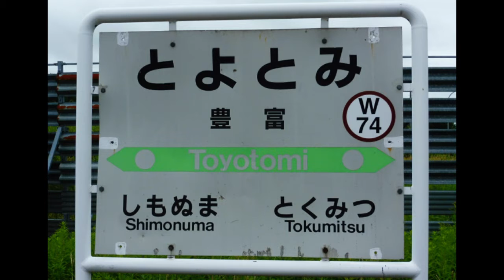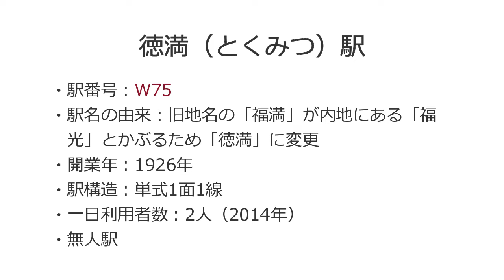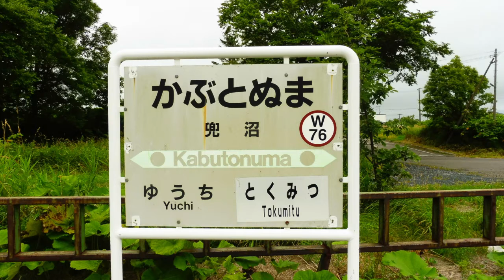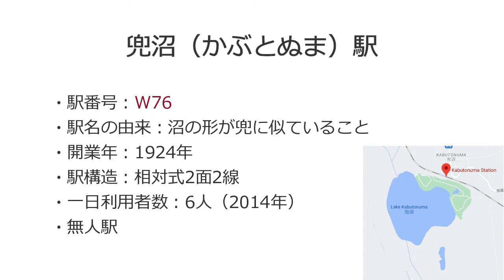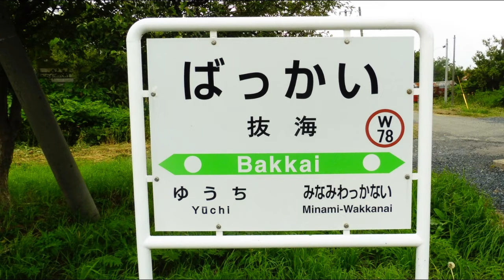JR宗谷本線 駅めぐりの旅②～豊富・徳満・兜沼・勇知・抜海～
00:17～　豊富駅
02:16～　徳満駅
03:43～　兜沼駅
04:50～　勇知駅
05:59～　抜海駅